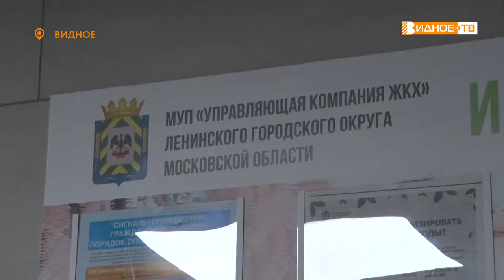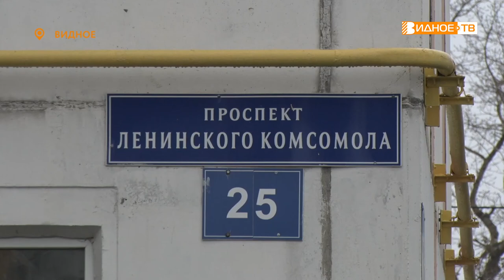ШИК, БЛЕСК,КРАСОТА!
В Министерстве жилищно-коммунального хозяйства Московской области назвали победителей конкурса «Лучший подъезд Подмосковья». В десятку лучших вошёл и подъезд №3 в доме №25 по проспекту Ленинского комсомола в Видном. Что же в нём покорило конкурсную комиссию, узнал Максим Козлов.